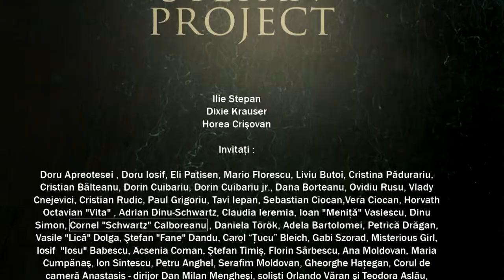Stepan Project - Lumina (Trailer CD)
Ilie Stepan, leaderul trupei Pro Musica şi Stepan Project, adaugă o ultimă parte, a III-a, intitulată "Lumina", la "Trilogia sensului vieţii". Primele două părţi ale trilogiei au apărut în 1996 - "Sensul vieţii", respectiv în 2001 - "Undeva in Europa". Albumul este o productie Show Factory şi este distribuit exclusiv de Soft Records. LUMINA se prezintă sub format BOX ce conţine 3 CD-uri + 1 DVD (format Suround 5.1) şi un booklet de 80 de pagini într-o grafică de excepţie.
Piesa de sincronizare video utilizata pentru acest videoclip este "Lunetistul" (Track 1 CD2).